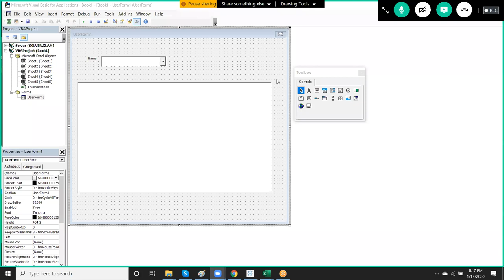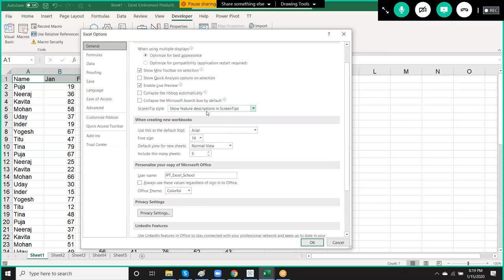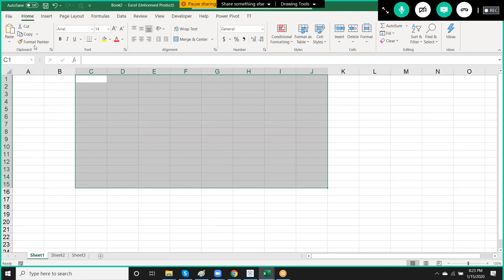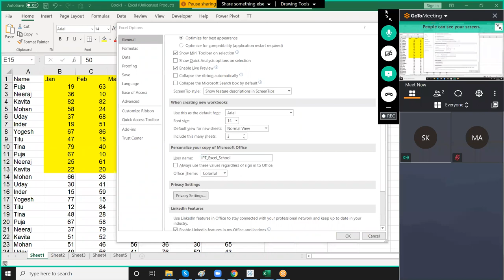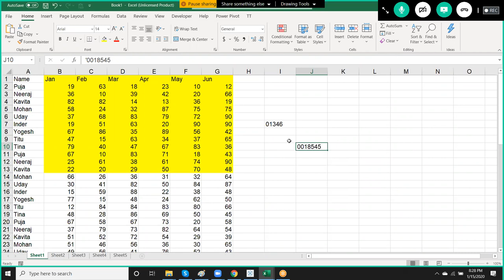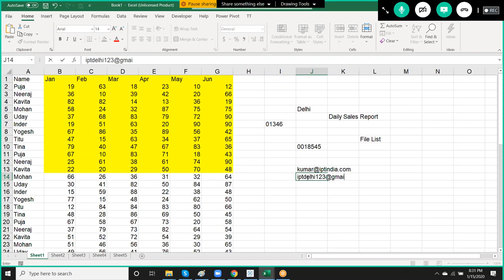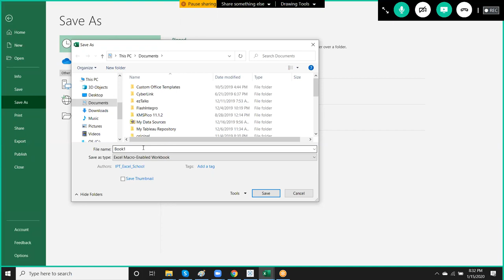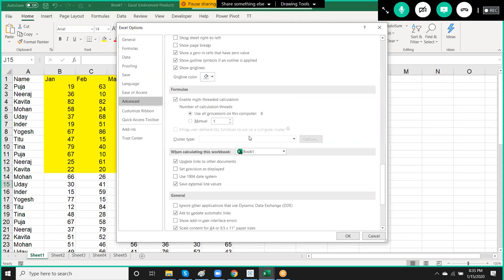Advanced Excel Training in Hindi